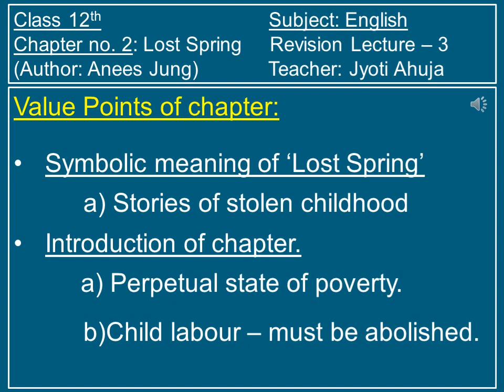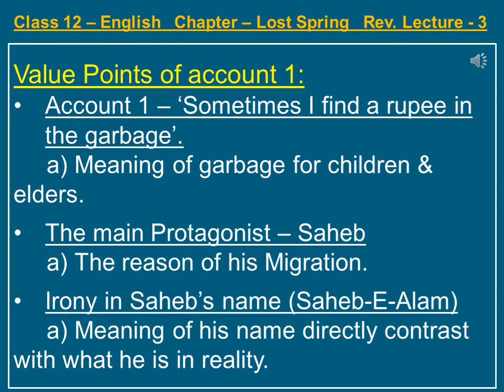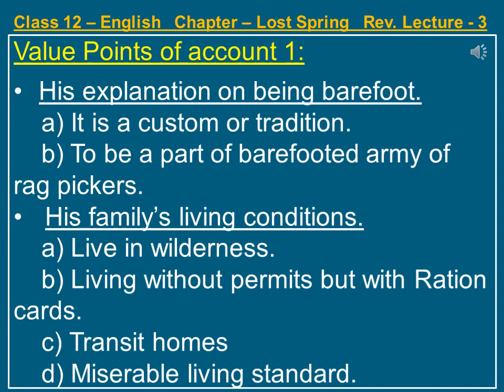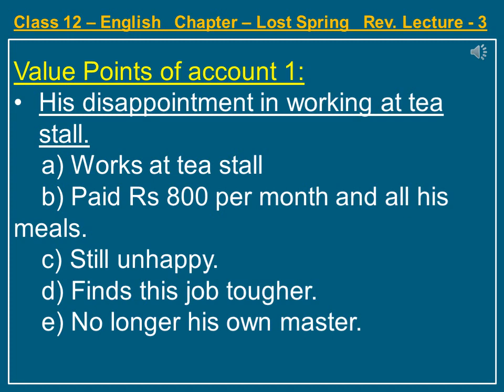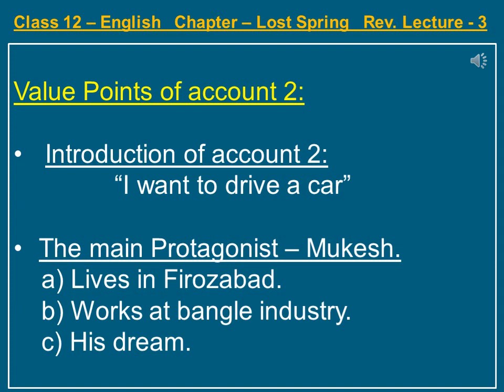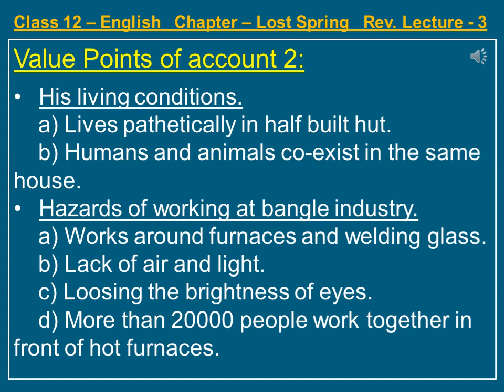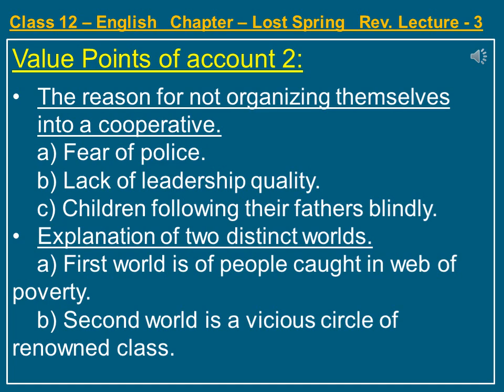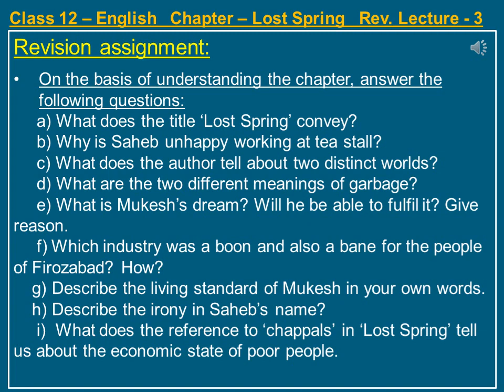Class -12, English Book Flamingo Chapter no 2 'Lost Spring' Revision, lec- 3